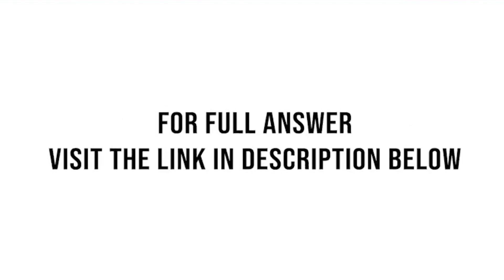Northend Motors sold a new BMW to Salvador Frezatti The list price of the new car was 40 000. Mr ...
Northend Motors sold a new BMW to Salvador Frezatti. The list price of the new car was $40,000. Mr. Frezatti traded in a 5-year old Audi that has a Blue Book value of $15,000. Northend also offered a 10% trade discount off the ...